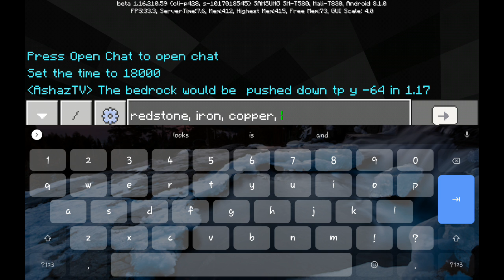NEW MINECRAFT 1.17 BETA TEST! (GLOW SQUIDS!)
They are kind of useful but WHY COULDN'T YOU HAVE VOTED ICEOLLEGER